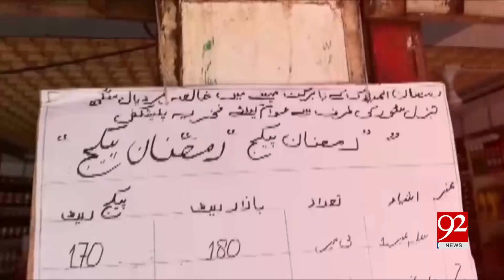Sikh brother reduces cost of goods in respect of Ramazan | Jamrud Khyber | 24 May 2019 | 92NewsHD